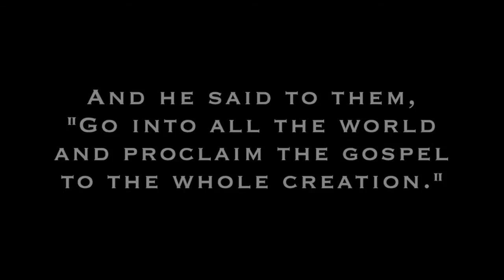Intern abroad promo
Stonecreek church  intern abroad program in Guatemala